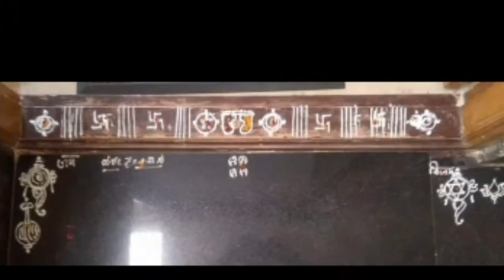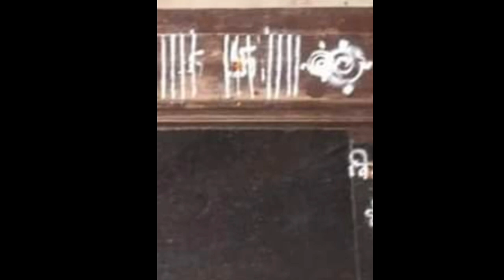ದಾರಿರ್ದ್ಯ ಮತ್ತು ಕೆಟ್ಟ ದೃಷ್ಟಿ ನಾಶಕ್ಕೆ ಸರಳ ಉಪಾಯಗಳು. ಹೊಸಲಿನ ರಂಗೋಲಿ ಮತ್ತು ತುಳಸಿ ಪೂಜೆ.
ರಂಗೋಲಿಯ ಮಹತ್ವ.